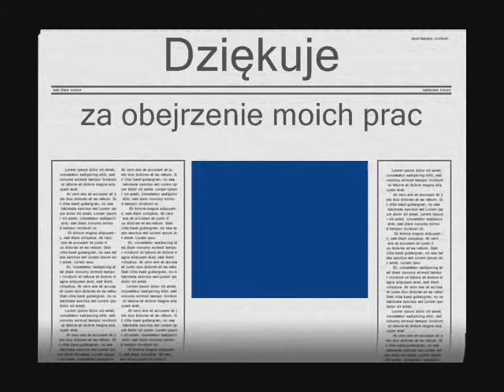moje prace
Oto  moje prace(Czajka pomagał piątekPL)

ip:evelated.pl (server creative)